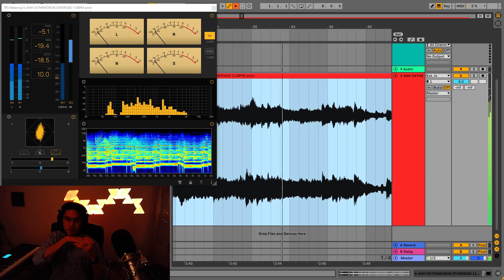black bean soup type demo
piano melody by